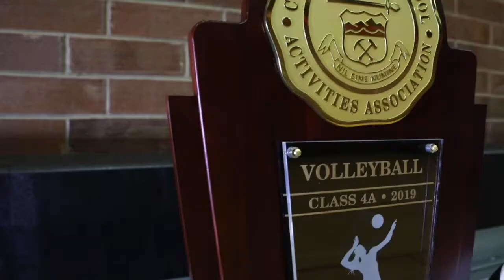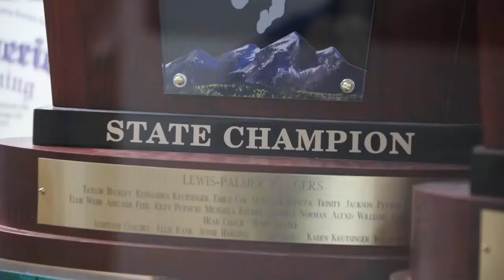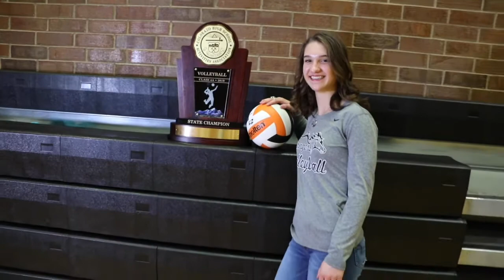CPS413 | FEATURE: Career Sweep for Gianna Bartalo (Lewis-Palmer Volleyball)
Content included on Colorado Prep Spotlight …

Colorado Prep Spotlight is a :30 minute show featuring high school athletics in Colorado …

CPS premieres on Mondays at 6:00 pm with Altitude TV and later on-demand at prepspotlight.tv …

Exclusive media content property of Colorado Prep Spotlight and School Space Media …

reporter: Jason Carter
show editor: Thomas Schaefer
show producer: Marty Cesario